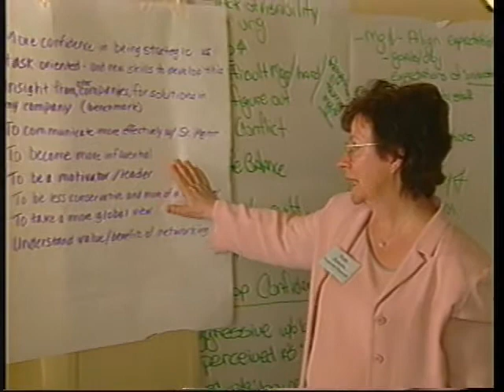Women Unlimited Presentation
Presentation about unique women's leadership development program for professionals.